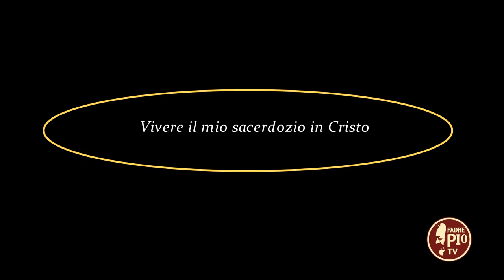Vivere il mio sacerdozio in Cristo (Dritto al Cuore 7 Giugno 2022)